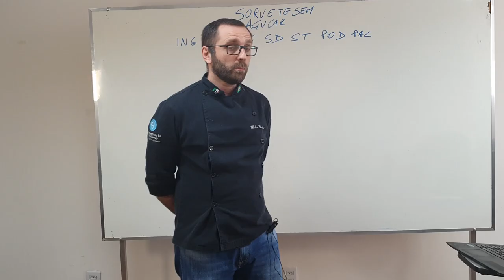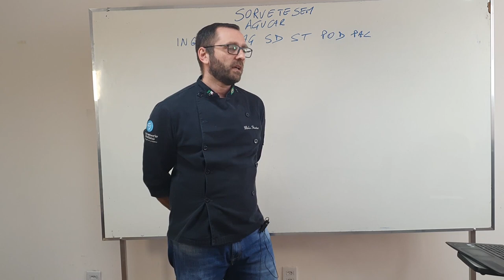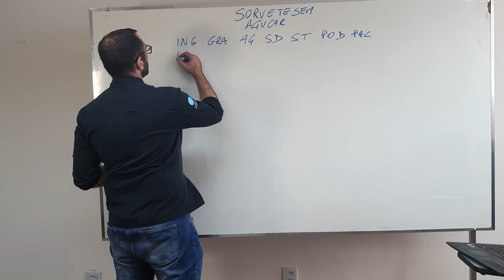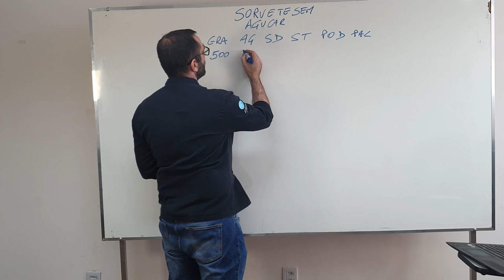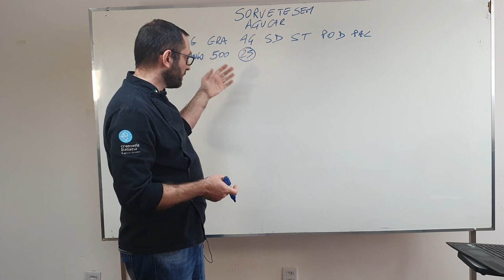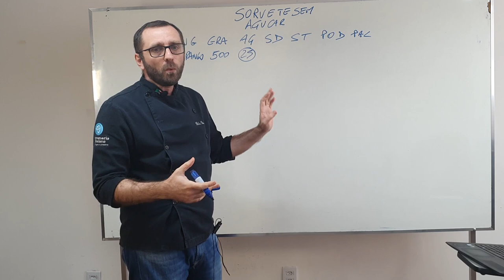Sorvete sem açúcar Part 2